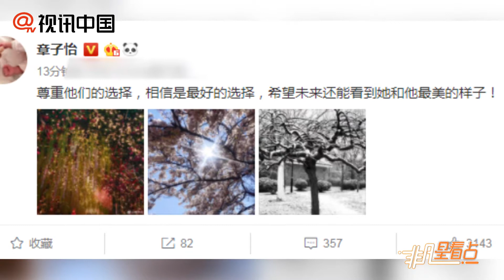章子怡談宋仲基宋慧喬離婚：尊重他們的選擇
6月27日據韓媒報導，宋仲基和宋慧喬正在進行離婚調解，在微博引發熱議。曾與宋慧喬在《一代宗師》中合作的章子怡也在微博談到宋仲基宋慧喬離婚一事，“尊重他們的選擇，相信是最好的選擇，希望未來還能看到她和他最美的樣子！ ”